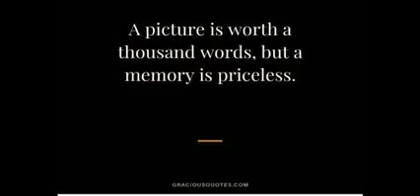selamat Hari guru 2021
walaupun Hari guru telah berlalu saya lettak video ni